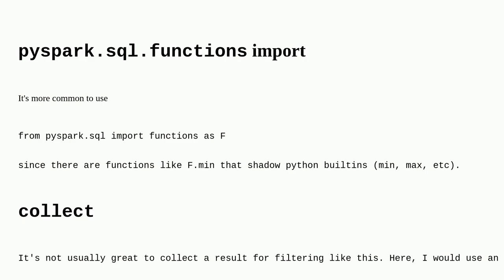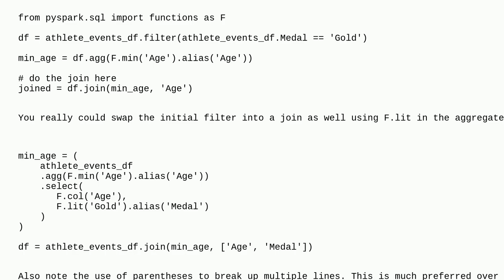Codereview: Find the youngest athlete to win a Gold medal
Find the youngest athlete to win a Gold medal

A special thanks goes out to the community

  apache-spark python